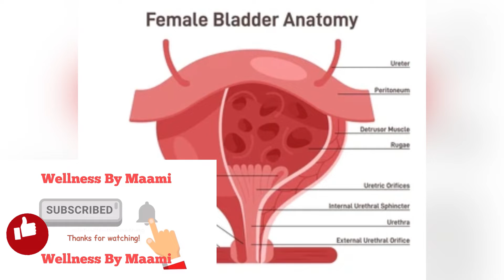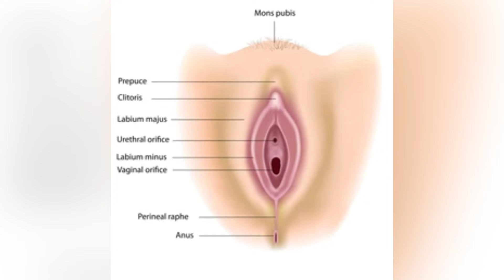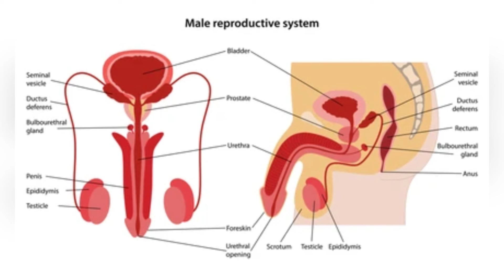PEE OUT URINARY TRACT INFECTIONS AND STIs || HOW PEEING AFTER SEX FLUSH OUT UTIs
Sex and Urinary Tract Infections in Females

Urinary tract infections (UTIs) are unquestionably linked to sexual intercourse in females.
The more sex a person has,
the more likely they are to get a UTI, including cystitis (bladder infection).
The link is so strong that sexually-acquired UTIs are sometimes referred to as "honeymoon cystitis."

One of the main reasons is that vaginal intercourse places pressure on the urethra (the tube through which urine exits the body).
This can force bacteria into the urethra.
It can also irritate urethral tissues, making them more vulnerable to infection.

The information provided in this video does not replace the services and opinions of  your qualified medical professional who examines you and then prescribes medicines.